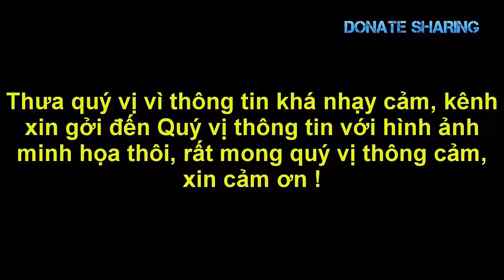Sinh viên Mỹ gốc Việt b.ị s.á.t h.ạ.i d.ã m.a.n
Việt kiều định cư Mỹ ổn định với việc mua nhà ở, cho con cái học đại học tạo tương lai tốt